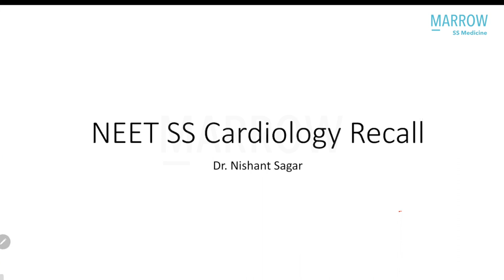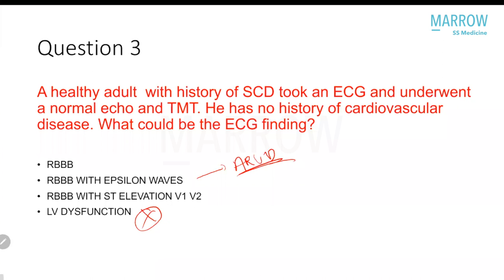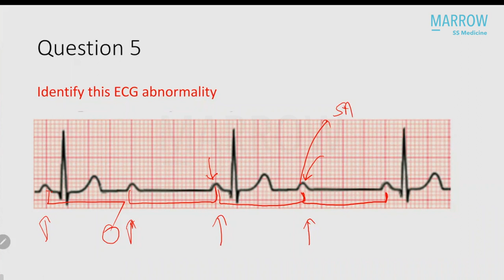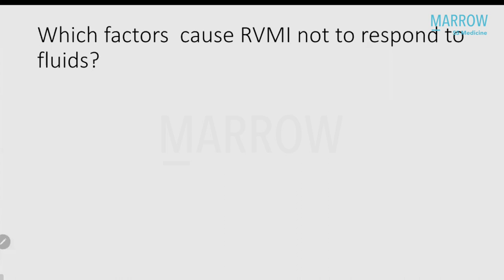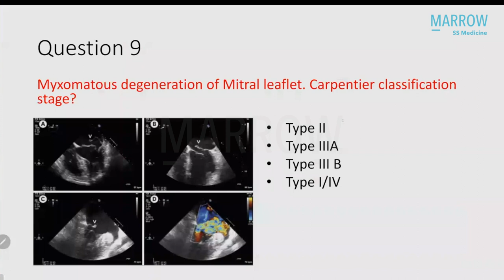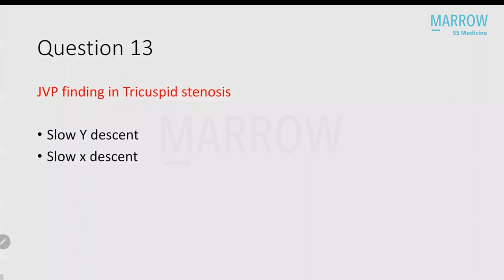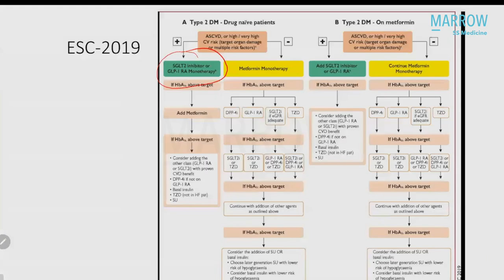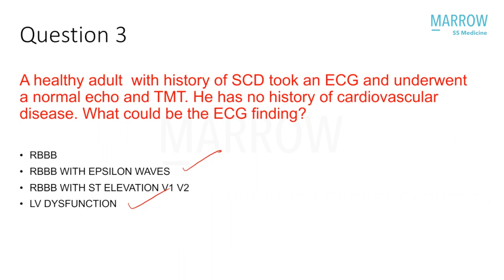NEET-SS September 2022 Recall - Cardiology | Dr. Nishant Sagar | Marrow Super Speciality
It's that time of the year and we are excited to bring to you this refreshing recall session in Cardiology for the NEET-SS September 2022 exam by our esteemed faculty Dr Nishant Sagar. Don't miss out on this opportunity to analyse your answers, reflect on your mistakes and get a winning edge in your future exams.